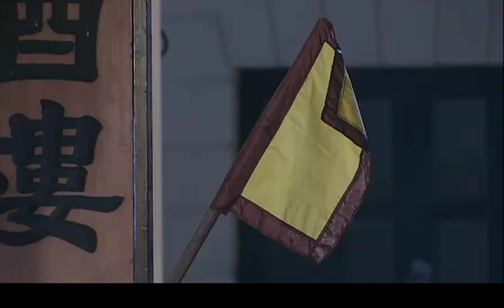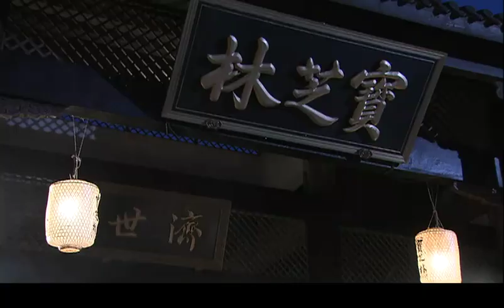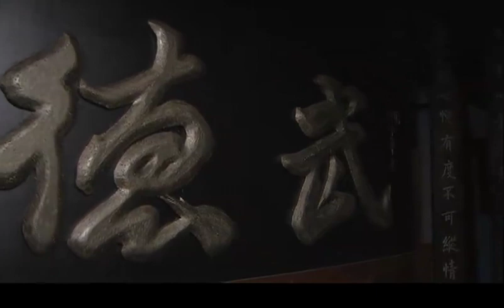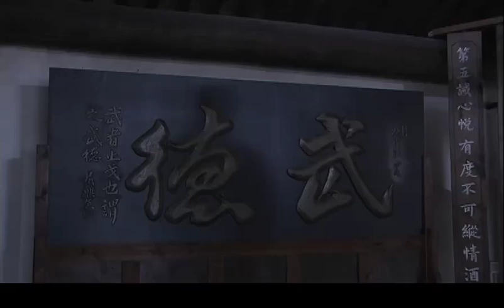师父以诚信做生意却被坏人埋伏，幸好他武艺高强《少年游》EP04#曾舜晞